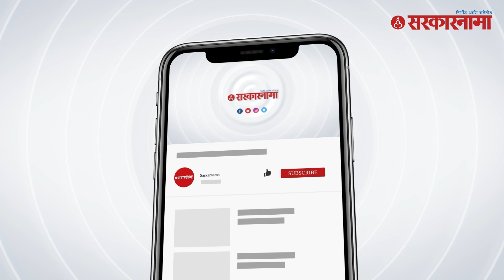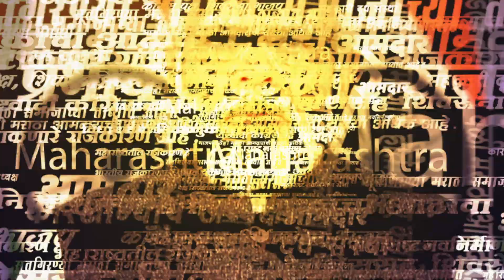Nitesh Rane यांचा Uddhav Thackeray यांच्यावर गंभीर आरोप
NIA ने उद्धव ठाकरेंना अटक करावी आणि चौकशी करावी, अशी मागणी भाजप आमदार नितेश राणे यांनी केली आहे. उद्धव ठाकरे हे वारंवर राम मंदिराच्या लोकार्पण सोहळ्यात दंगल होणार असल्याचं विधान करत आहेत. त्यांच्याजवळ नक्की अशी कोणती माहिती आहे. याची NIAने चौकशी करावी असे नितेश राणे यांनी म्हटले आहे.

(KB0923)
(AN0923)